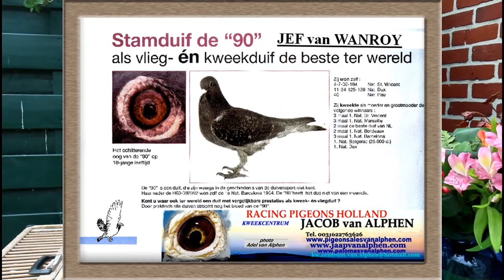JEF VAN WANROY FROM LOFT JAAP VAN ALPHEN HOLLAND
ALL ABOUT THE MARATHON RACERS JEF VAN WANROY. THE FAMOUS PIGEONS, PHOTO'S, CHARACTERISTICS.

Thank you for your interest in my pigeons.